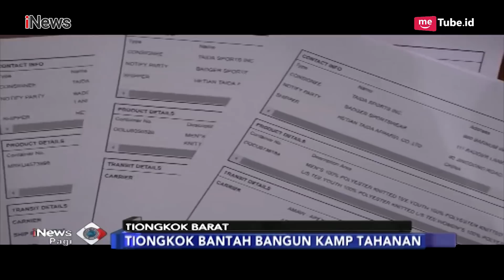MUI Desak Pemerintah Perjuangkan Hak Etnis Uighur Atas Doktrinasi Tiongkok - iNews Pagi 21/12